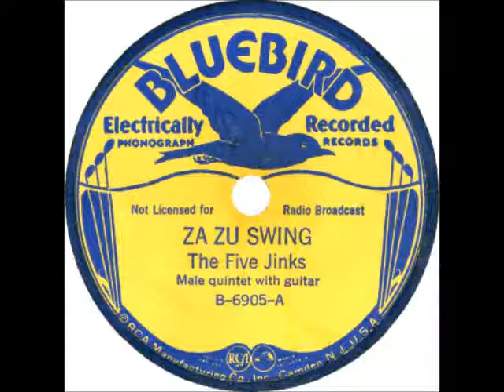Za Zu Swing-Five Jinks-'1937-Bluebird 6905.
Picture of The Five Jinks taken from a 1937 Bluebird Records catelog. They sang in a similar style as the 1930's Mills Brothers, The Five Jones Boys, and other vocal groups of that time. only one guitar, but simulating other instruments with their voices.
Label image of Bluebird B-6905-A released in April 1937. Bluebird was a subsidiary of RCA Victor. Neither side shows composer credits. The Five Jinks had three releases, all on Bluebird between March and May 1937. All six sides were recorded on 2/20/37 in rooms 1050, 1052 and 1054 at the Charlotte Hotel in Charlotte, NC. They borrowed heavily from songs previously released by The Mills Brothers. For example, the "A" side of their second record, "I'm Moaning All Day For You," had been done by The Mills Brothers as "Moanin' For You" on Decca in 1935.